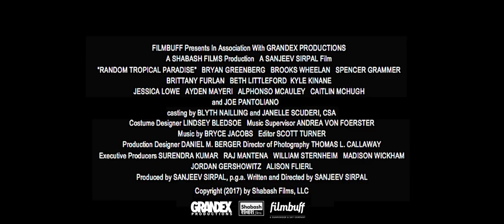Random Tropical Paradise Trailer #1 (2017) | Movieclips Indie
Random Tropical Paradise Trailer #1 (2017): Check out the new trailer starring Bryan Greenberg, Brooks Wheelan, and Spencer Grammer! Be the first to watch, comment, and share Indie trailers, clips, and featurettes dropping @MovieclipsIndie.

At the onset of RANDOM TROPICAL PARADISE, Harry Fluder’s life was working out exactly as planned: great job, loyal friends, and the perfect fiancée – until he caught his perfect fiancée having sex with one of his maybe not-so-loyal friends at their wedding. With the wedding cancelled and honeymoon already paid for, Bowie, Harry's best man, convinces Harry to take him along on a "homie-moon." What is supposed to be a refreshing weekend of rest and relaxation turns into an all-out bonkers adventure of epic proportions of sex, drugs, overall mayhem, and mafia intrigue.